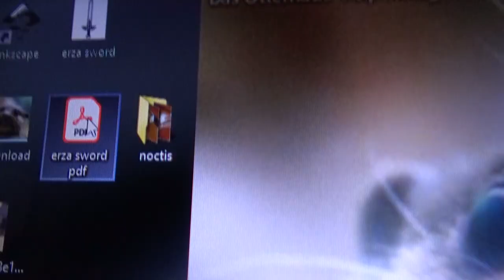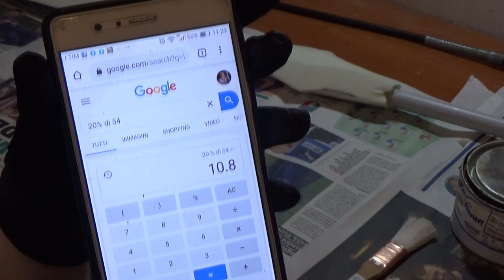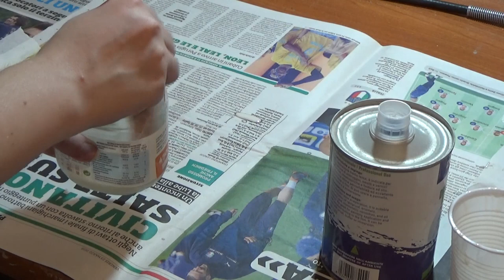Come fare un'arma in polistirene- Erza scarlet sword tutorial [JENNY DESU]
PLEASE ACTIVATE ENGLISH SUBS!! even it's written is in italian, there are in english xD
Oggi vi spiego come realizzare un'arma in polistirene, più precisamente la spada di Erza Scarlet da fairy tail!
Potete applicare questo metodo su qualsiasi altra arma in polistire che dovete creare :D
Hi everyone!✿
Today i'm gonna show you how i made a weapon in polistyrene foam! I'm making Erza's sword, but you can use this method for any other weapon you need to create :D
  ph. fake  forge fablab
✿MATERIALS✿

✿Polistyrene foam ✿Leroy Merlin/any local brico store

✿Levigatrice/Sander black and decker✿